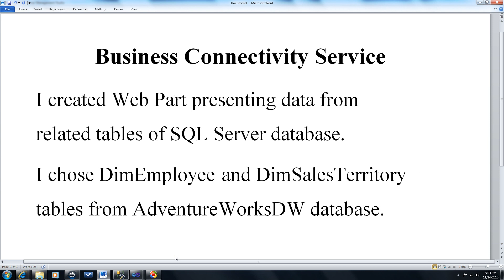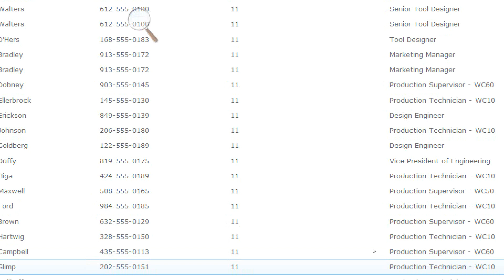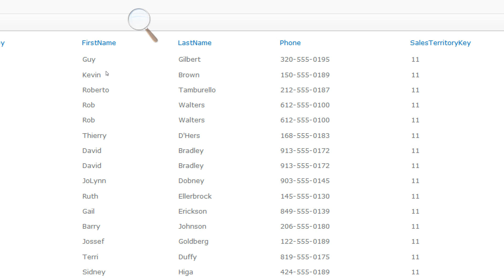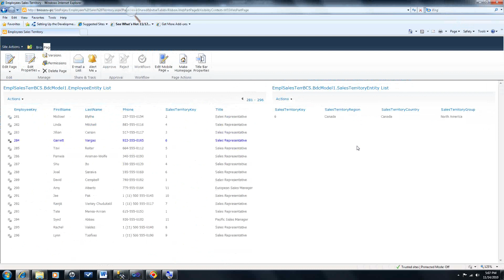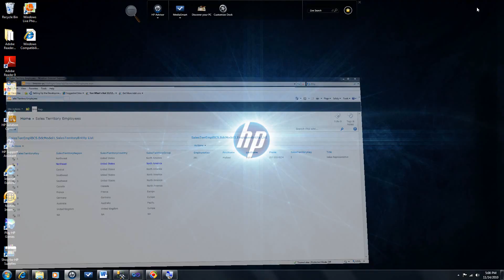Business Connectivity Service for related tables of SQL Server database,